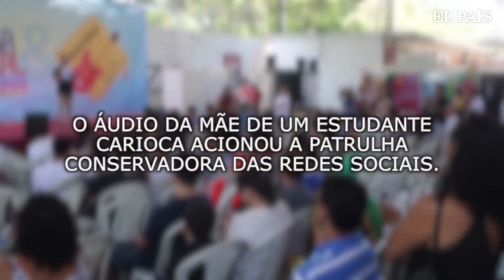Patrulha moralista persegue colégio do Rio e boicota trabalho sobre identidade de gênero